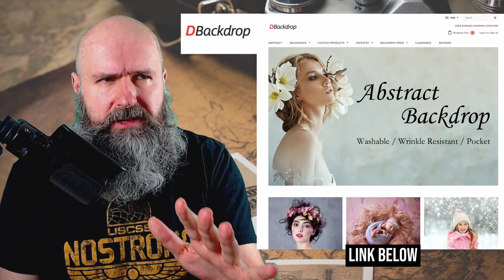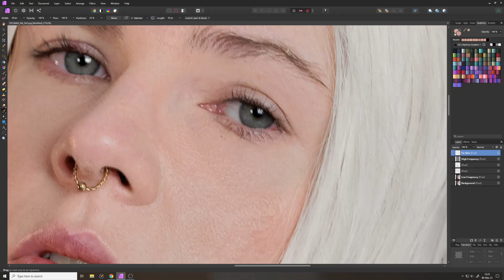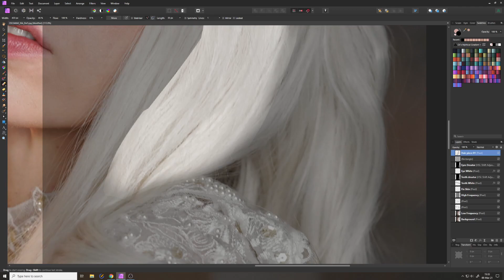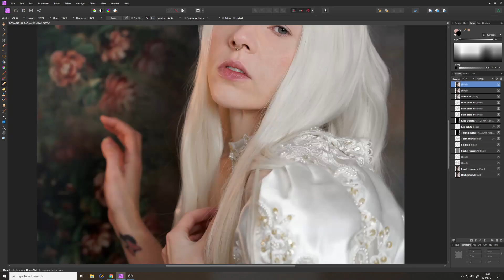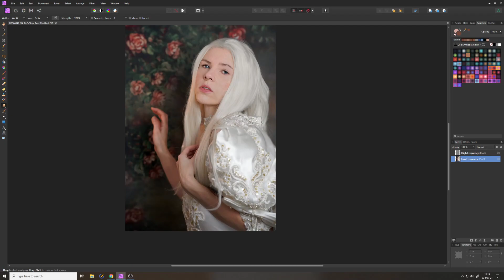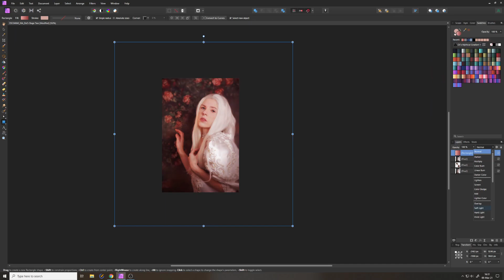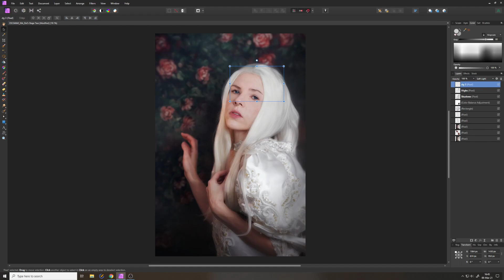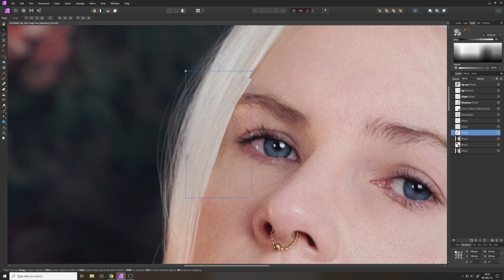Portrait Shooting to finished Edit - Affinity Photo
Watch me do a photo shooting with a real Backdrop. Then I Edit the Portrait in Affinity Photo, DxO Photolab and Nik Collection. Lots of Secret Sauce about Portrait shooting, Portrait Editing, Skin Softening, Tattoo Removal, Light Adjustment and many more things.